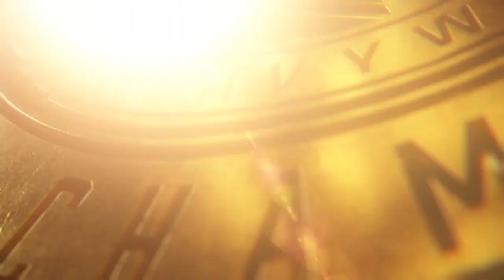Sami Zayn vs Gunther WWE 2K24 WrestleMania Full Match 2024